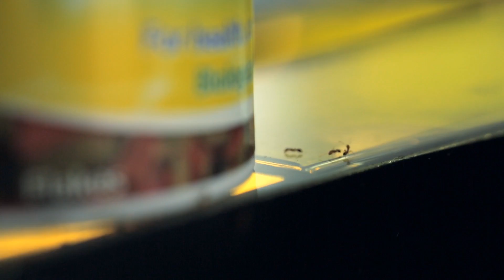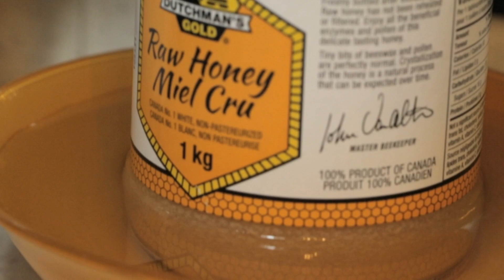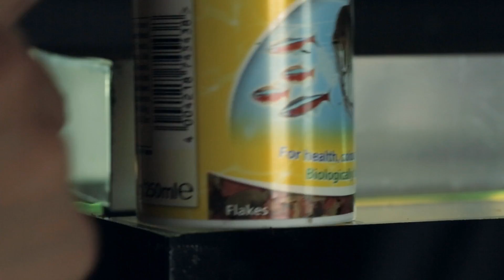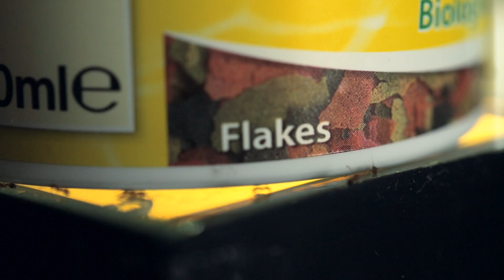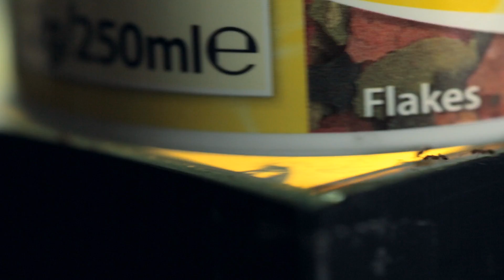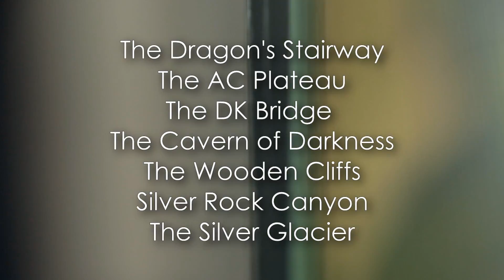Feral Ants Loose In My Home | How to Get Rid of Pest Ants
Nobody likes pest ants in the home. Learn how to get rid of ants in your home in this week's video about feral ants. We also take a closer look at what living with ants in the tropics is like. Oh, the irony that in this video "feral" refers to ants INSIDE the home!

Video of Ant Circle of Death from Liquify Magazine.